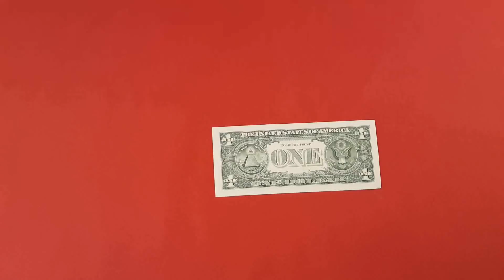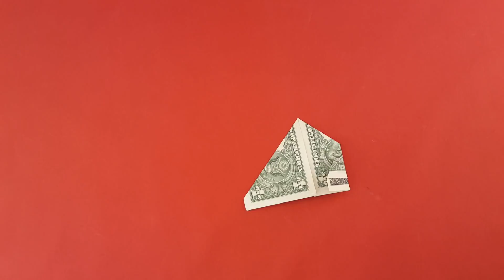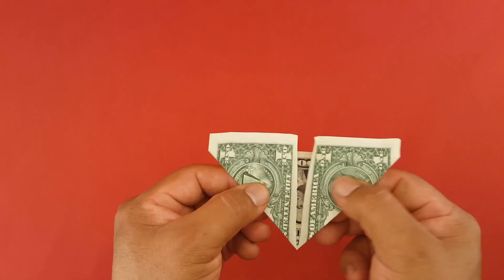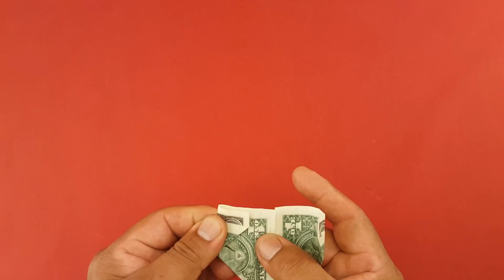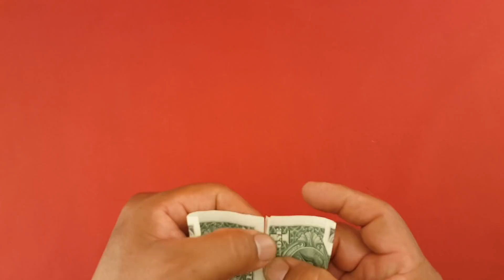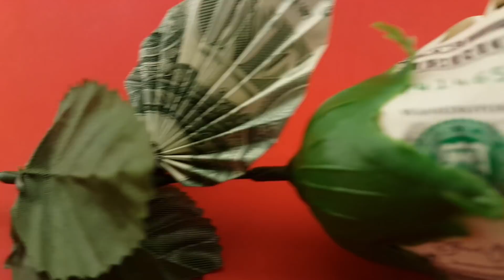Money Leaf Folding Instructions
Money leaf out of one dollar bill.